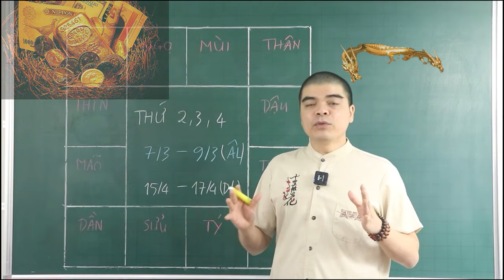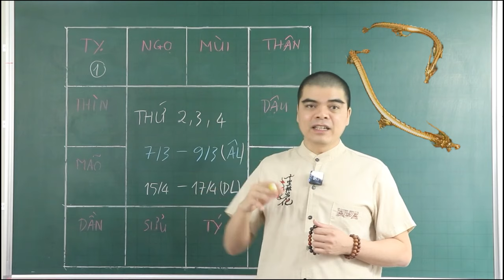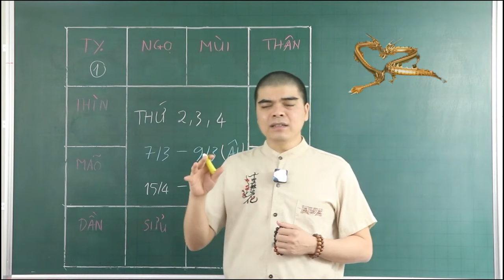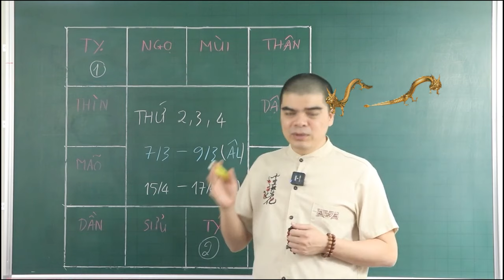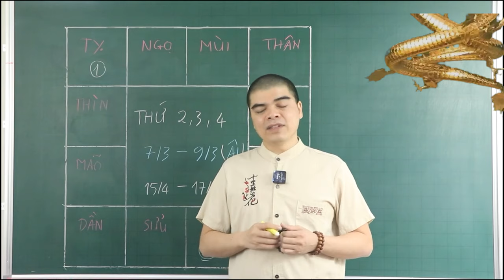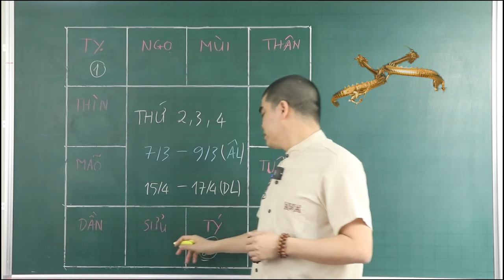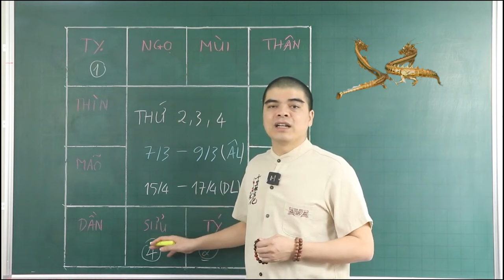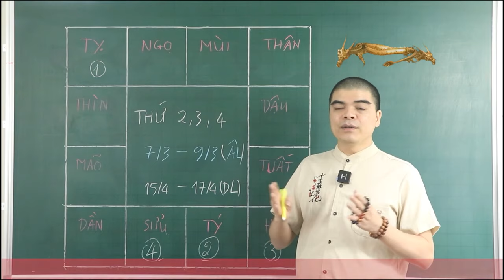Đúng 3 ngày tới, 4 con giáp Trời thương phật độ, gánh lộc về nhà, tiền vàng chất đống Trước Rằm T3